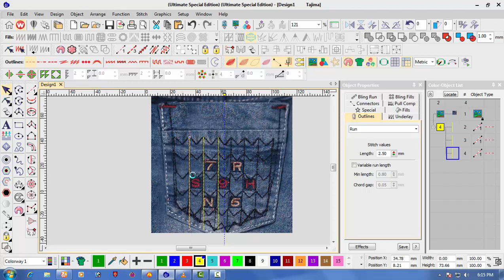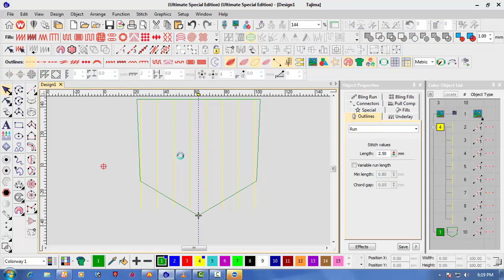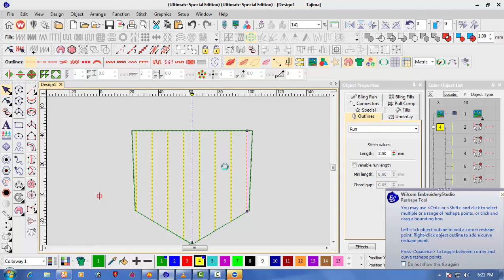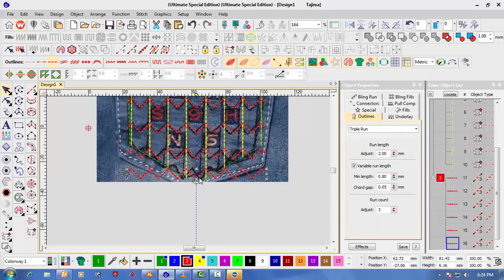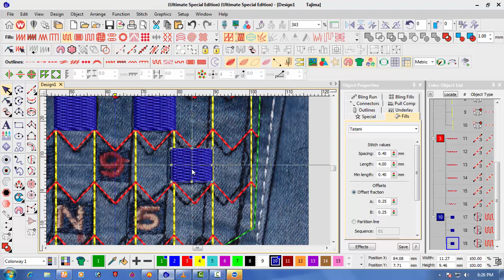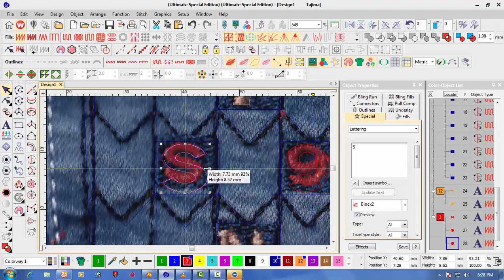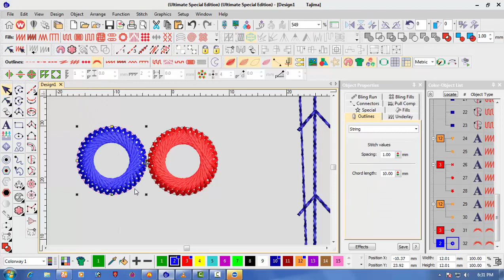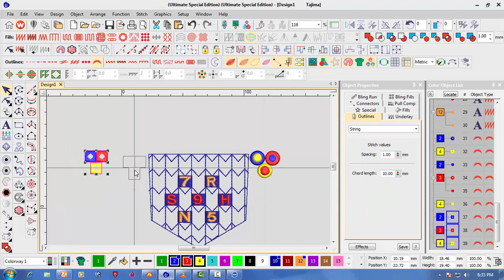How to use Letters tools Wilcom e4.2 EHD Embroidery Design Shop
My Softweare Is The Best Quality
My Facebook Id Embroidery All Softwar